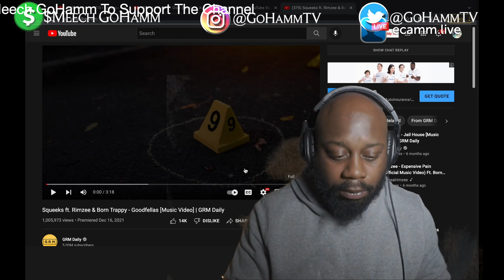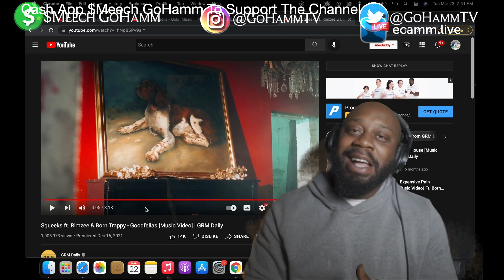American Reacts | SQUEEKS Ft. RIMZEE & BORN TRAPPY - Goodfellas [GoHammTV]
Squeeks